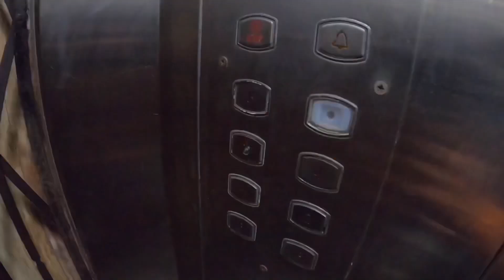घोल माश्याची करी, Prawns गार्लिक आणि @PassionofReena बनवलेला बांगड़ा तिखलं । Seawater FishRecipe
Reena’s YouTuber Channel Link

Vashi Gaav fishing Vlog 4.3 lakh Views

Bombay duck (बोंबिल) fishing

(4.0lakh views)